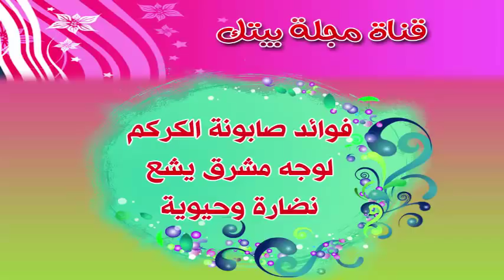فوائد صابونة الكركم للوجه مشرق يشع نضارة وحيوية